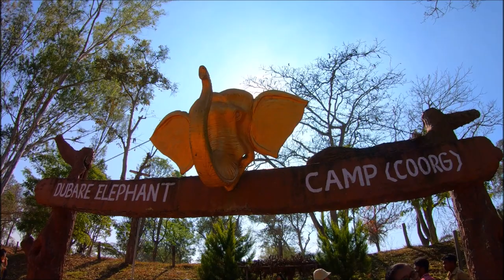BANGALORE TO COORG | TOP PLACES TO VISIT IN COORG/ MADIKERI | SCOTLAND OF INDIA | Nidhi Gupta